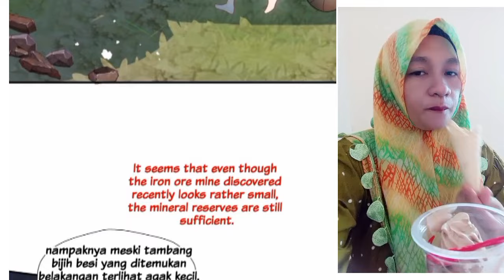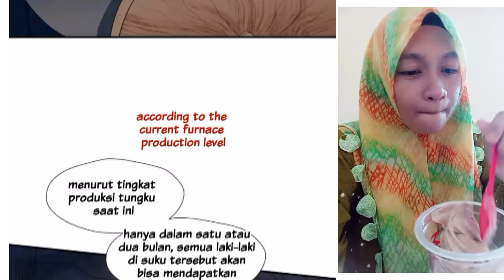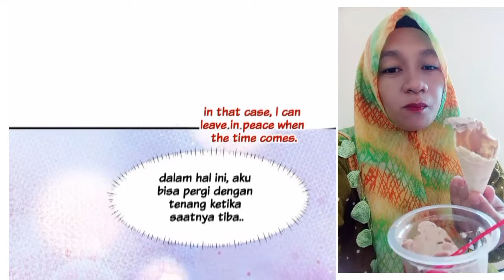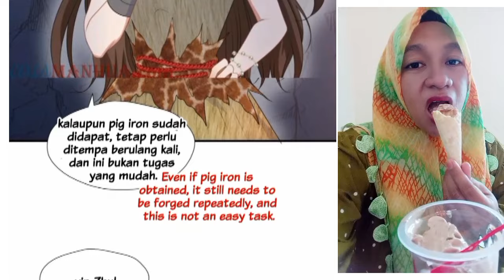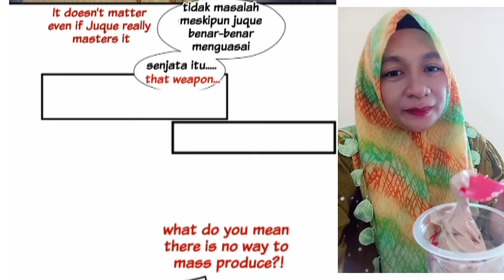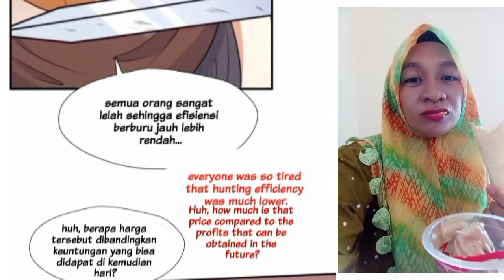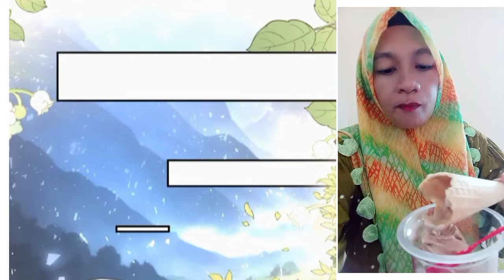Beauty in the beast world chapter 181 sub English indo ( i become a beast girl )